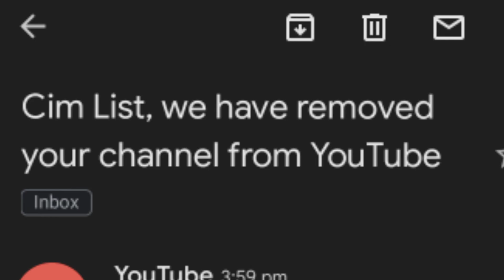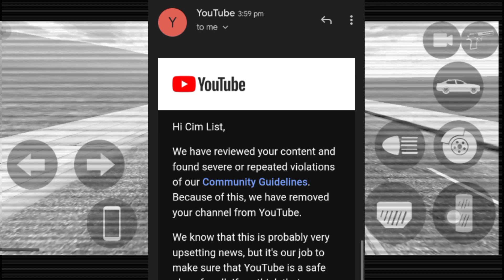BMW i8 CODE REVEAL IN || Indian Bikes Driving 3d || First Time Live Proof by Rohit Gaming Studio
Saurabh gaming
 Saurabh Gaming
 saurabh gaming
 Saurabhgaming

Splender-9000
helicopter-8000
bag-200
car-2222
bullet-9999
New ktm-1190
old ktm-1210
duke-4215
pulsar-1211
super jump-1215
infinity health-9129
sky fall-1120
slow motion-1112
moon gravity-7112
activa-0000
thor-9090
Cylinder-0
boy-1
girl-2
Kawasaki Ninja h2r-3000
helicopter-8000
Hayabusa-7000